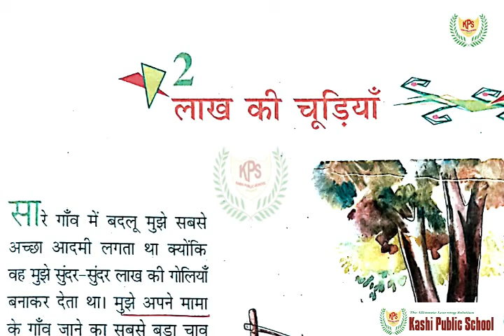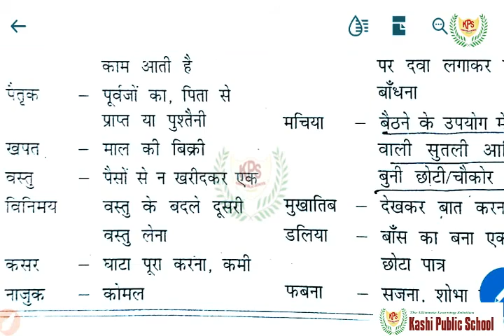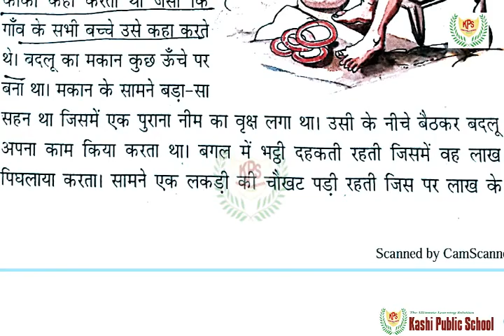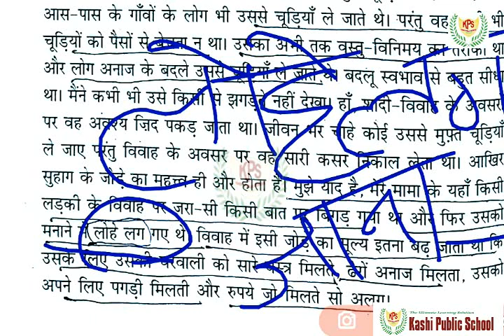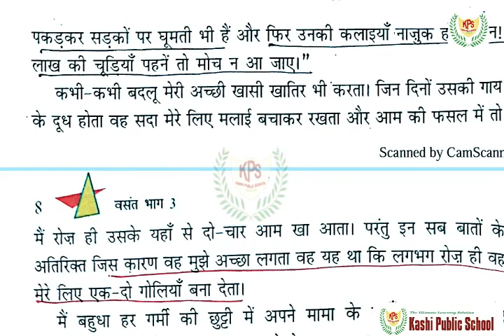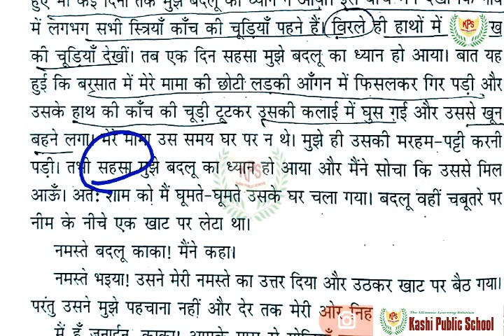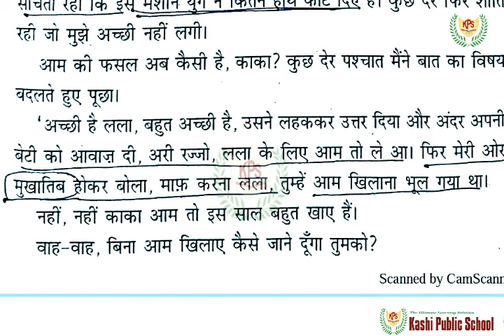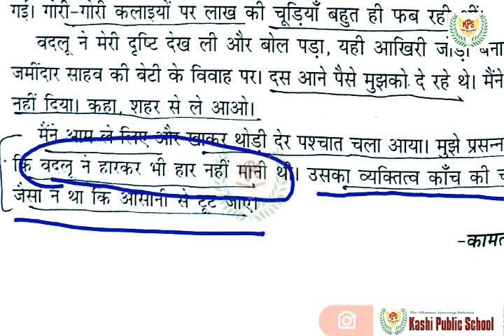Class-8-Hindi-Vasant-Chapter-2 Lakh Ki Chudiyan लाख की चूड़ियां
Class-8-Hindi-
Vasant-Chapter-2

Lakh Ki Chudiyan

लाख की चूड़ियां